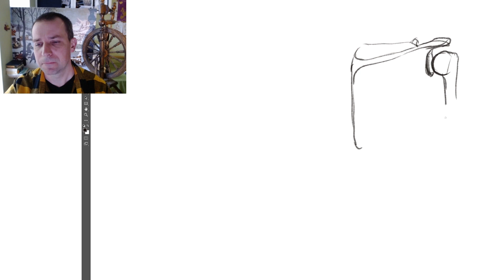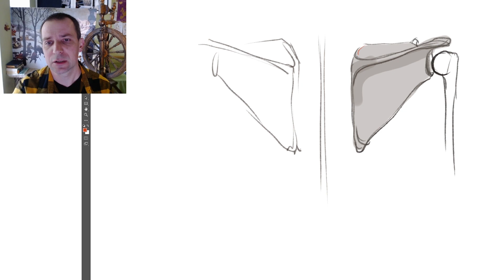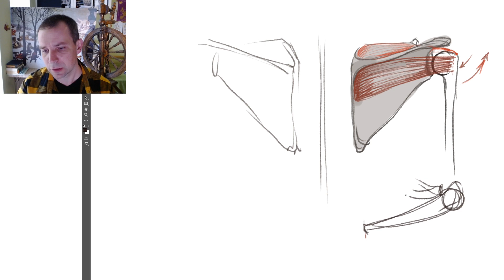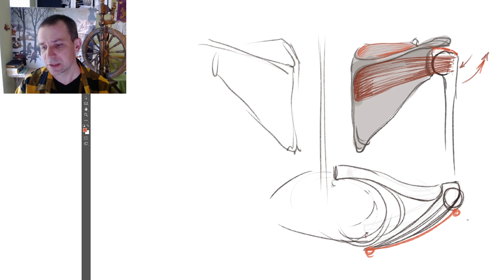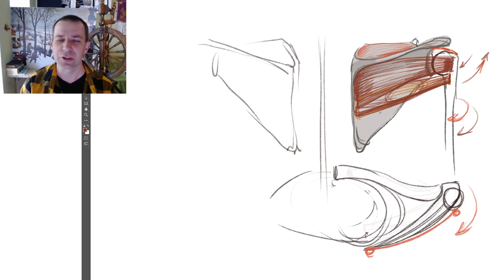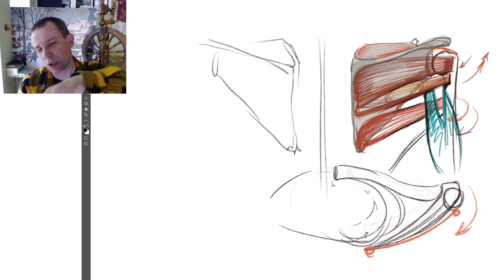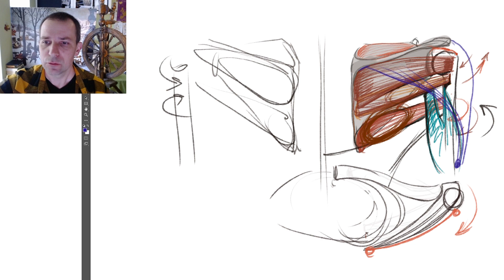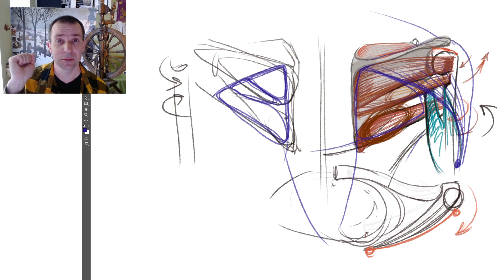Мышцы лопатки - А. Рыжкин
Рад снова видеть вас на канале. Сегодня на лекции по пластической анатомии разбираем мышцы лопатки.